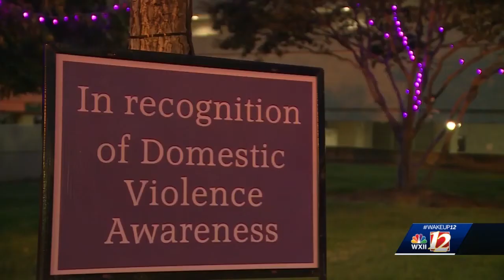WXII 12 Headlines from 4:30 a.m. September 19